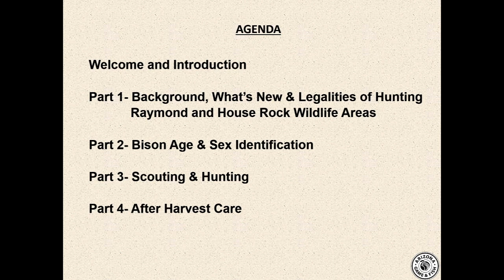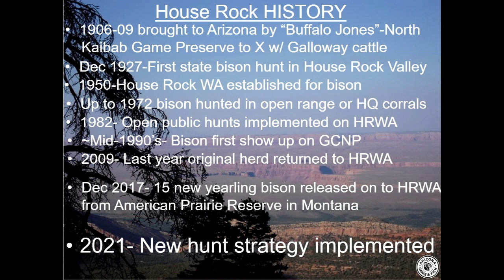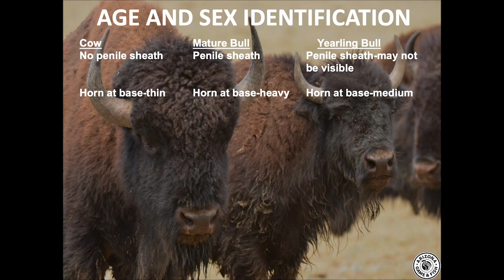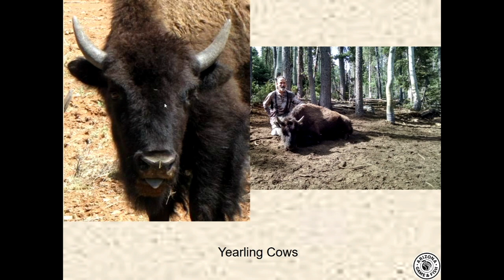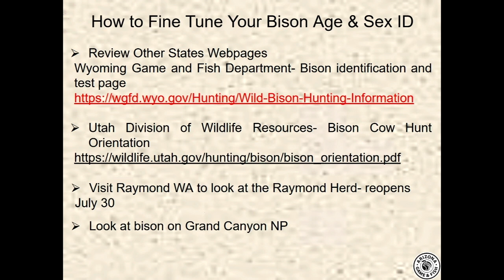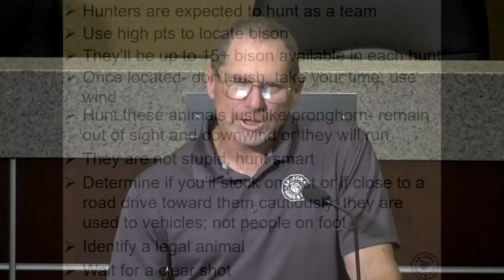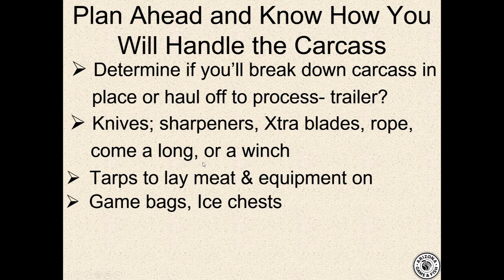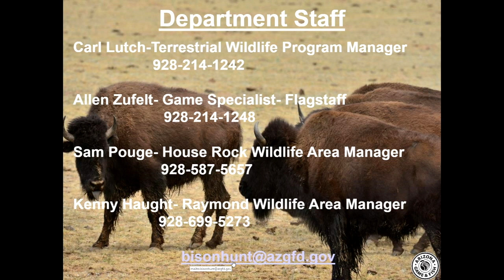Bison Hunter Clinic for Raymond Raymond Wildlife Area and House Rock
Background & Legalities of Hunting Bison, Bison Age & Identification, and Scouting & Hunting Information for Bison Hunts at Raymond Wildlife Area and House Rock

Have questions or comments related to your bison hunt?

00:00 Welcome and Introduction
02:36 Background, What’s New & Legalities
17:23 Bison Age & ID
39:10 Scouting & Hunting
53:48 After Harvest Care
58:12 Bison Hide Art
01:03:27 Wrap Up